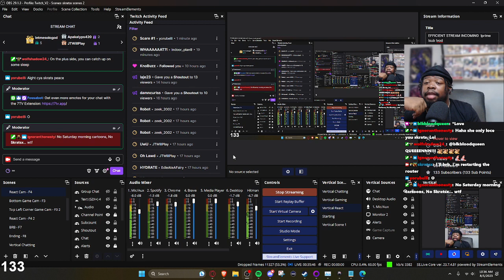EFFICIENT STREAM INCOMING !prime !sub !vod